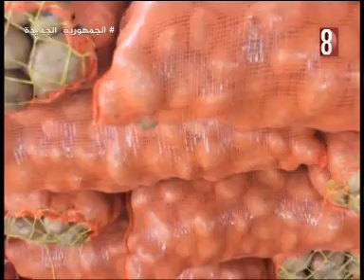السوق 20 7 2024